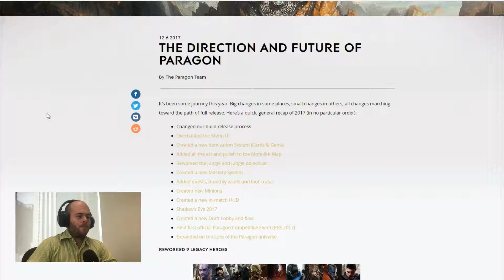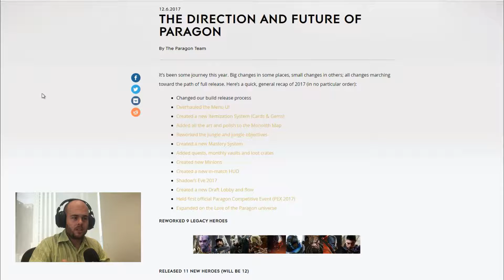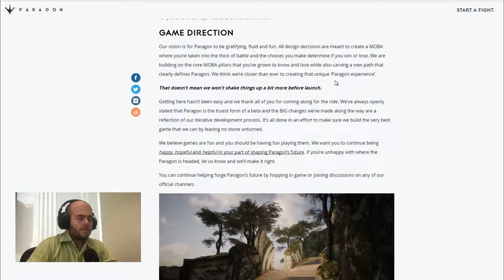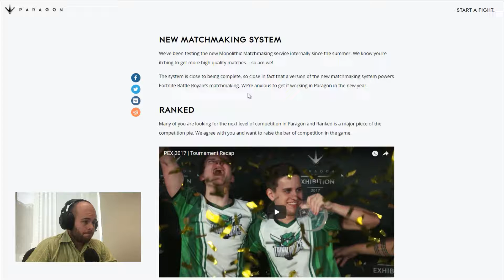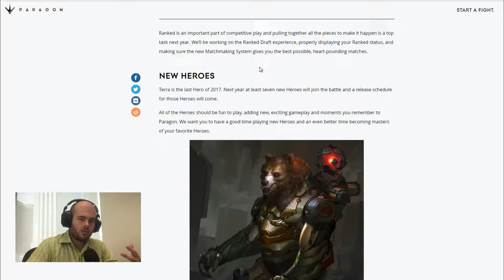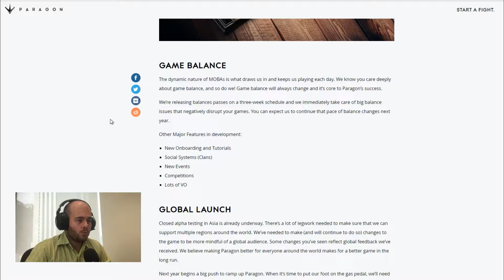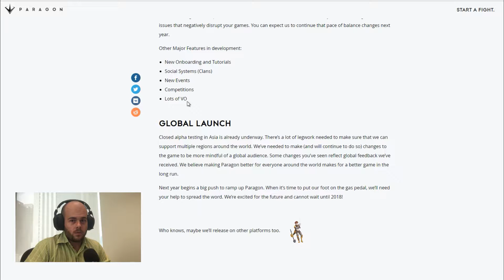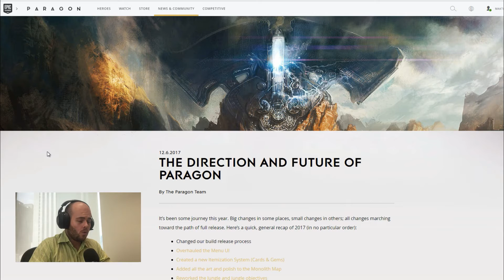Paragon: The Direction and Future of Paragon, FINALLY!| Review and Comments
What's up guys? I comment and review the inside notes from the direction and future of Paragon.

I'm really happy and thankful with the Paragon team that they actually took the time to be transparent and brave to this with the community, since I feel that the current atmosphere of the game is confusing regarding where the game is heading, so this notes really helped to understand and what to expect in the near future.

Wanna be kept updated?